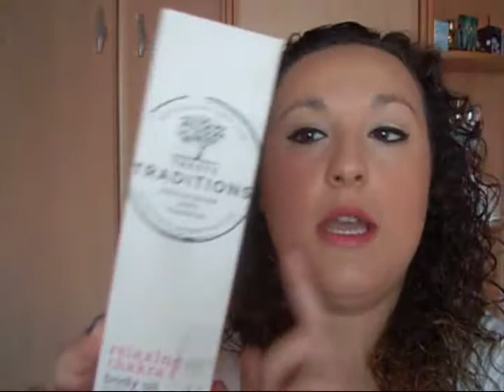Productos Terminados #19 | Noelia Talero Jiménez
¡Hola! Os traigo una nueva tanda de productos terminados, en esta traigo más cositas de hombre.